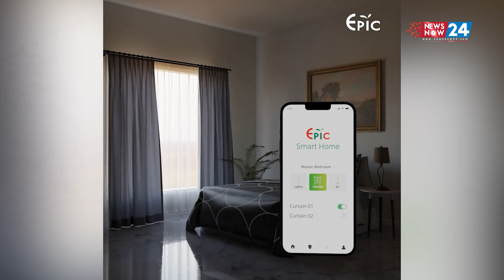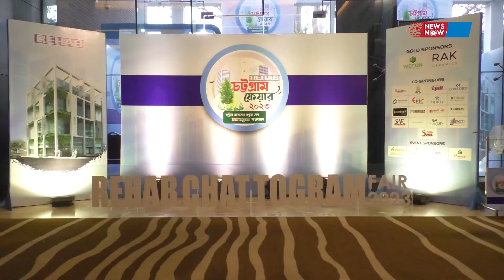লাইট, ফ্যান সবকিছুতেই প্রযুক্তির ছোঁয়া, মেইন ডোরে অত্যাধুনিক লক সিস্টেম। Newsnow24